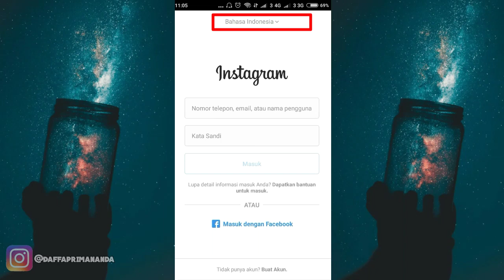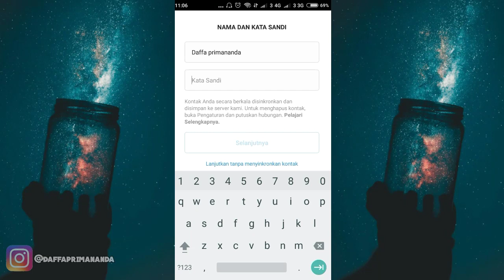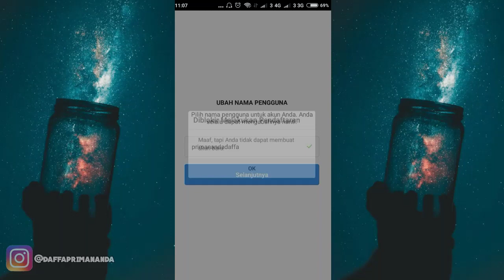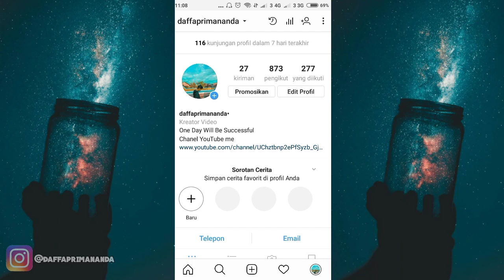Cara Membuat Akun Instagram 2 | Tutorial Instagram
HELLO GUSY
KALI INI SAYA MAU NGASIH TAU CARA PUNYA 2 AKUN ATAU LEBIH DALAM 1 INSTAGRAM
JADI UNTUK KALIAN YANG MAU TAU CARANYA SILAHKAN TONTON VIDEO, DAN JANGAN DI SKIP KARENA SEMUA INI PENTING!

✓Umur : 14 tahun
                      Daffa primananda
✓Device: xiaomi redmi 5a
LANGSUNG AJA KALIAN TONTON HINGGA SELESAI, DAN JANGAN LUPA COMEN, DAN LIKE NYA 👍
"SALAM DAP"